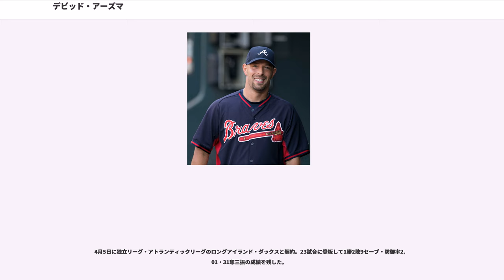デビッド・アーズマ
デビッド・アラン・アーズマ（David Allan Aardsma, 1981年12月27日 - ）は、アメリカ合衆国コロラド州デンバー出身の元プロ野球選手（投手）。右投右打。

、卒業。卒業度はペンシルベニア州立大学に進学したが、にテキサス州ヒューストンにあるライス大学へ転校した。同大ではクローザーとして活躍し、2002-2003シーズンには同大学のセーブ数のシーズン記録と通算記録を塗り替えた。また、のカレッジ・ワールドシリーズでは打者16人中15人を抑えるなど、2勝1セーブを挙げ、チームの初の全国優勝に貢献した。

2003年のMLBドラフト1巡目（全体22位）でサンフランシスコ・ジャイアンツから指名され、プロ入り。この年は傘下のA+級で18試合に登板し、防御率1.96という成績だった。

4月6日、ミニッツメイド・パークで行われた開幕2戦目のヒューストン・アストロズ戦で、AA級及びAAA級を経験することなくメジャーデビューを果たした。6回裏から3番手として登板し、2回を3安打1四球ながらも無失点に抑え、家族や友人の前でメジャー初登板初勝利を挙げた。だが、シーズン最初の6登板こそ自責点1、防御率1.80で乗り越えたものの、その後の5試合中4試合で失点するなど打ち込まれ、トータルでは11試合で防御率6.75と、結果を残すことは出来なかった。

はAA級ノーウィッチ・ナビゲーターズで開幕を迎えた。

2005年5月28日にラトロイ・ホーキンスとのトレードで、ジェローム・ウィリアムズと共にシカゴ・カブスへ移籍した。マイナーでは11試合の先発を含む42試合に登板したが、メジャーに昇格することは出来なかった。

引き続きカブスに在籍していたは、メジャーで45試合に登板した。このうち負けている場面での登板が32試合と、重要な場面はそれほど任されなかったが、9月に12回連続無失点の好投を見せるなど、8月以降は25試合で防御率3.21の数字を残した。また、左打者を被打率.190（63打数12安打）に封じ込めた。

シーズン後の10月16日、ニール・コッツとのトレードで、シカゴ・ホワイトソックスへ移籍。前年終盤の好投もあって、は開幕ロースター入りを果たした。その期待に応え、開幕戦でこそいきなり1点を失うものの、最初の15登板では22回を投げ、防御率1.64という好投を見せた。ところが5月19日のカブス戦でアウトを一つしか獲れずに5点を失うと、翌日のカブス戦でも1回で4点を失い、更に6月2日のトロント・ブルージェイズ戦でも1回5失点と、急に精彩を欠くようになった。この後一旦マイナーへ降格し、6月19日にメジャー復帰を果たすも、7月4日のボルチモア・オリオールズ戦で3失点（自責点2）したのを最後に再び降格し、マイナーでシーズンを終えることとなった。この年はマイナーでも自己最悪の防御率4.33に終わるなど、終わってみれば飛躍のシーズンとはならなかった。

1月28日にトレードで、ボストン・レッドソックスへ移籍。この年は7月終了時点で38試合に投げ、防御率2.75、被打率.207、39.1回で41奪三振など軒並み優秀な数字を残していたが、それ以降は前年同様息切れし、8月以降は9試合で防御率17.36、被打率.465という別人のような不振に陥った。結局シーズンでは防御率5.55に終わる。

1月15日、レッドソックスがマーク・コッツェイと再契約したのを受け、1月20日にトレードでシアトル・マリナーズへと移る。ブランドン・モローと交互にクローザーとして起用され、4月10日にキャリア初セーブをマークした。その後モローの不調と先発転向により正クローザーとなり、自己最多の73試合に登板。与四球率こそ4.29と制球力は改善されなかったものの、シーズン通して防御率2点台以下をキープ。リーグ4位となる38セーブをマークし、WHIPも1.16を記録した。

も開幕からクローザーを務めた。最初の6登板は無失点で抑え、6セーブを稼いだものの、武器である速球のキレがあまり良くなく、前半戦終了時点で2点以上失った試合が6試合に上り、防御率も5.40にとど...